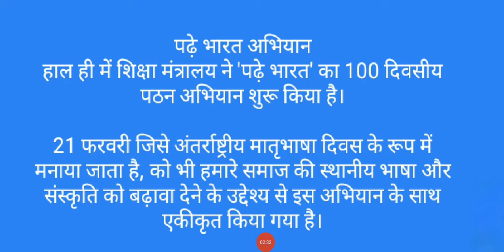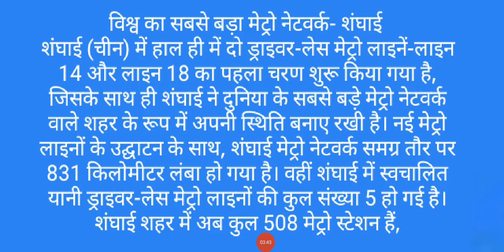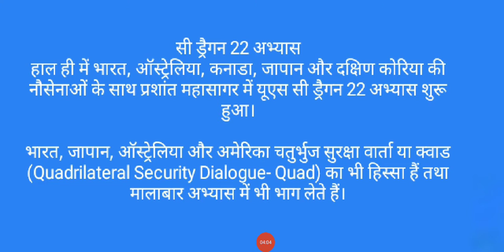Rapid Fire (करेंट अफेयर्स)HCS